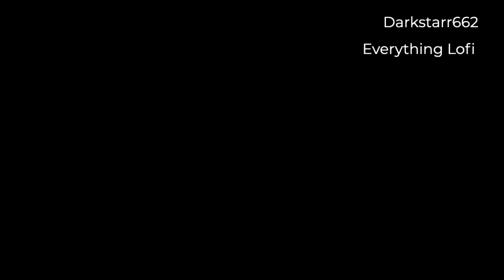Everything lofi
Darkstarr662 New Track!!!
Beats n' Instrumentals !
Visuals made using and by creators

caseif - Particles

Incept - Particles